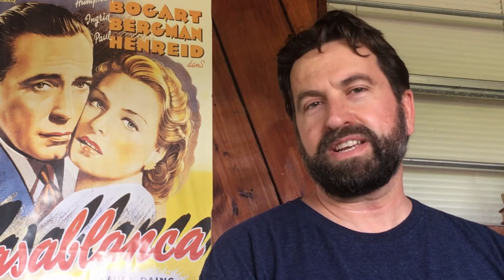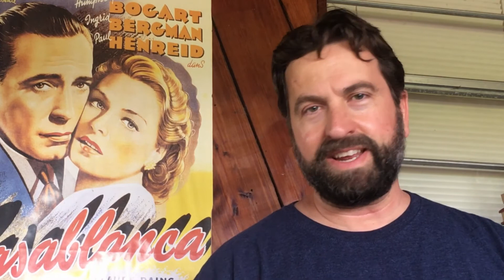The Wagons Roll at Night - Movie Review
"The Wagons Roll At Night" was an entertaining 1941 film starring Humphrey Bogart as traveling carnival owner, Sylvia Sidney as a fortune teller with the carnival, and Eddie Albert as a store clerk turned lion tamer.  Joan Leslie plays his sweetheart.

It's a cute film. Nothing too profound. If you're looking for a film with some drama, some humor, with a little romance, and some circus lions, well then you'll enjoy this old gem.